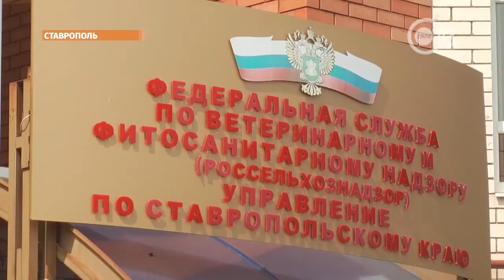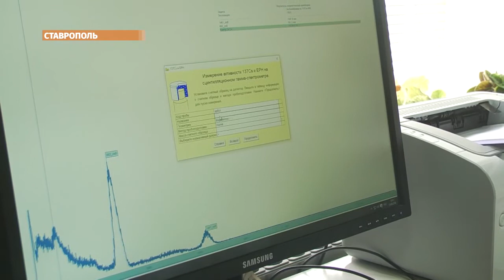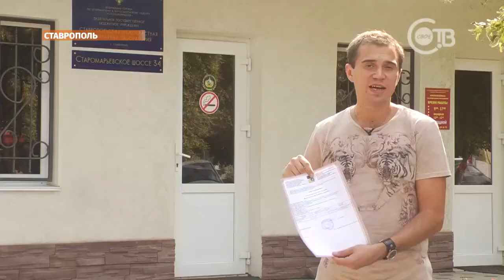Тотальная проверка арбузов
Где купить вкусный, спелый, а, главное, натуральный арбуз? На конец августа-начало сентября приходится пик продаж этих сочных ягод. Чтобы проверить их качество, наша телекомпания провела небольшой эксперимент. Мы закупили арбузы в трёх торговых точках Ставрополя и отдали их на экспертизу в специальную лабораторию.